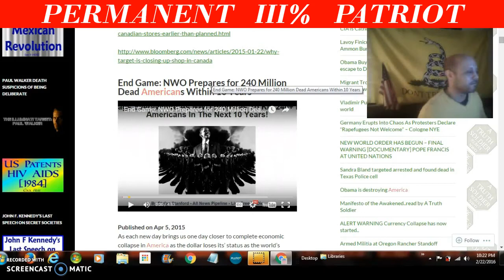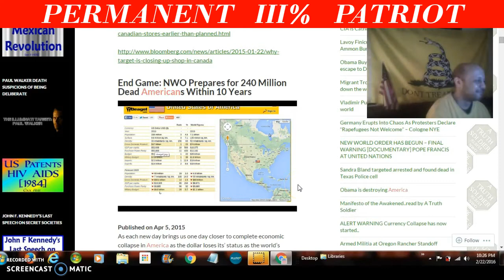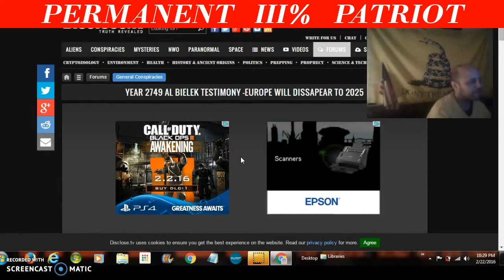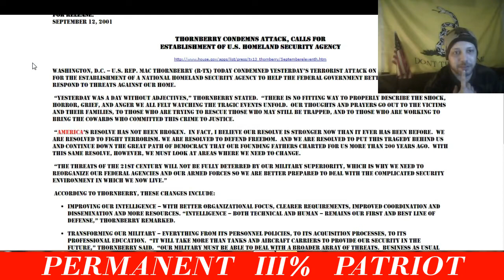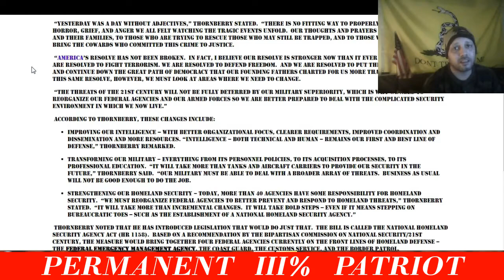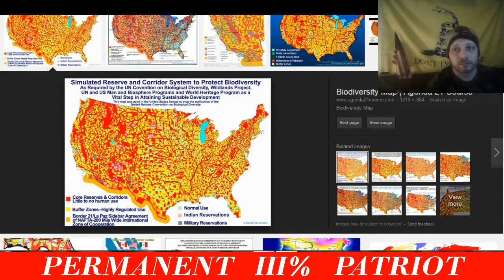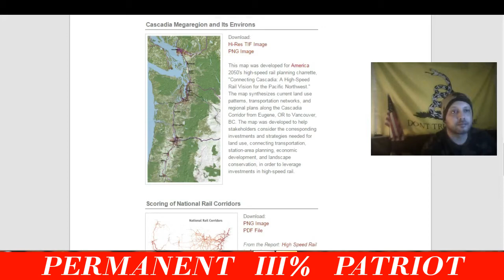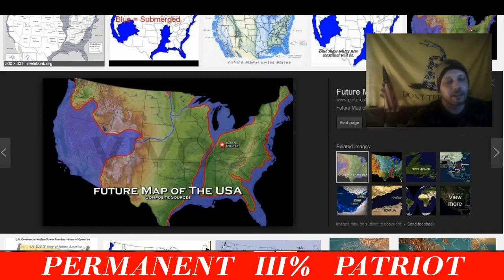NEW AGENDA-2050 MAP ....SHOW US YOUR PAPERS